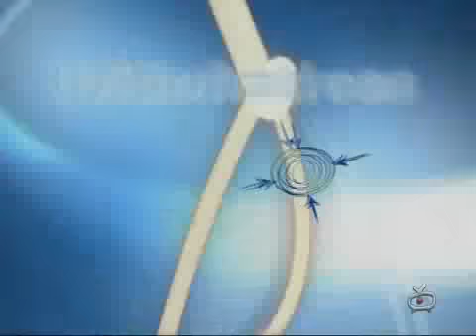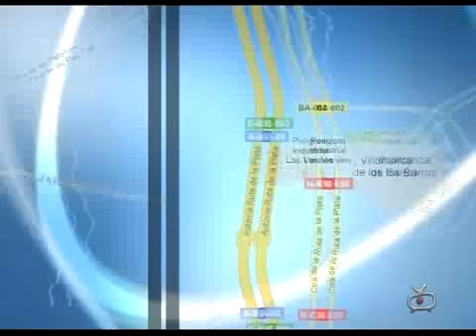9-04-2013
Informativo 9 de Abril 2013
Villafranca de los Barros